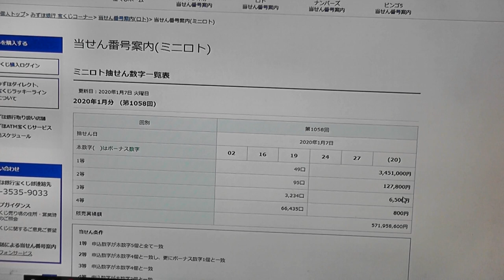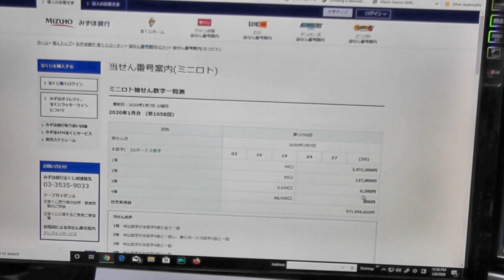Mini Lotto drawing 1058 WIN!!!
I won some lottery money today!

Bingo 5,

Japan Lotto,

Japan sightseeing,

JAPAN,

Japanese banking,

Japanese culture,

Japanese language,

Japanese,

Japanican,

lottery,

takarakuji,

Tokyo,

visit Japan,